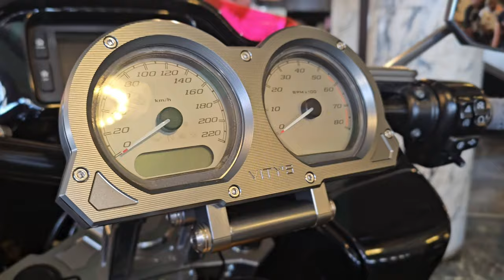Eternal city Roma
MY BIKE:
2023 Harley-Davidson Low Rider ST FAST JHONNIE
GEAR
GoPro Hero 10:
FUJIFILM SX10
insta360 x3
djimini 3 pro
dji mic
rode mic